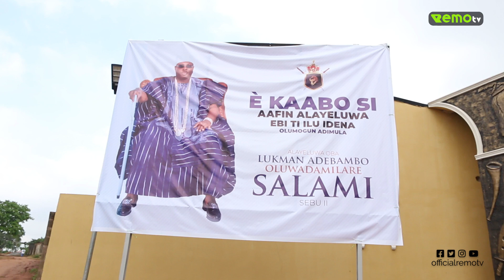SPECIAL REPORT: EBI OF IDENA ONE YEAR CORONATION ANNIVERSARY CELEBRATION: CULTURE, STYLE, HISTORY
In A Week Long Celebration Dated Friday 11th Of August To Friday 18th August 2023, The Ebi Of Idena His Royal Majesty Alayeluwa Oba Lukmon Oluwadamilare Adebambo Salami Marked His One Year Coronation In A Grand Style.
On this occasion, many gathered to honor his reign and the prosperity he has brought to Idena-Iperu Remo Ogun State in the last one year. The celebration is continued with the honorary chieftaincy title on Saturday And Sunday recognising individuals who have made significant contributions to the community
Mr. Olajide Shotunde was Desiginated with the title of Aare Atobase while Mrs Taiwo Shotunde received the title of Yeye Aare Atobase. Mr. Yeya Badmus Akanbi Was recognised as Agba Akin,, Mrs. Bolaji Olufunmilola as Otun Yeye Oba, and Mr. Owolabi Ogunjimi as Otuba Atayese.
The highlight of the festivities was the youth night held at the King's palace on Monday 14th August 2023 featuring captivating music by Alhaji King Sule Alao Malika.
The grand finale which took place Friday 18th August started with a cultural engagement and ended with a beautiful ceremony with the Executive Governor of Ogun State Prince Dapo Abiodun and other dignitaries and government officials in attendance.